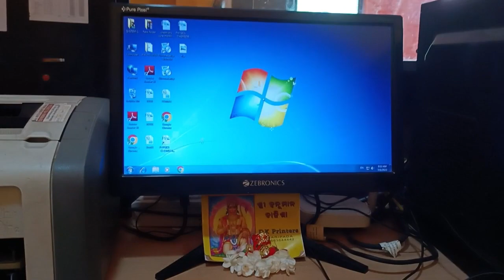||Aamo Priyabrata Sir nka Bahaghoro 🤟🤩||Be Aware⚠️🔀Mo Soho Hela SCAM😡||Daily Vlog🌼🌼@thatmayurmiss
Hello guys I'm Bulbul.

This vlog is all about my daily life.

Watch this vlog & enjoy. 🫶